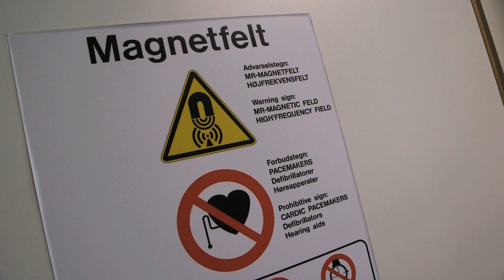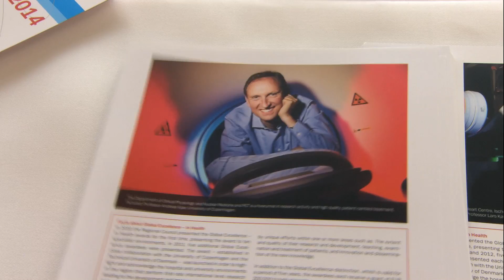Diabetes- og hjernecenter vinder Global Excellence 2014